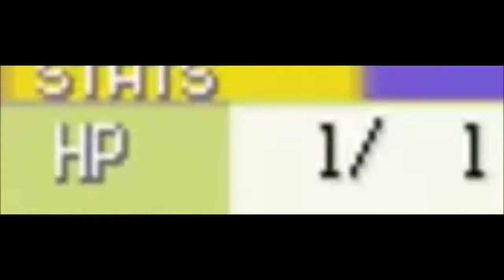Why I hate randomizer Nuzlockes